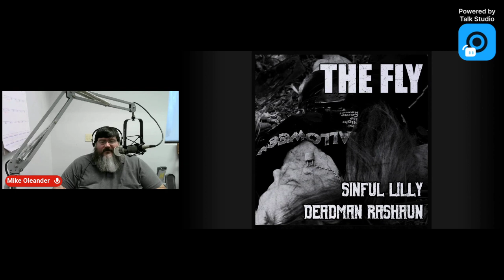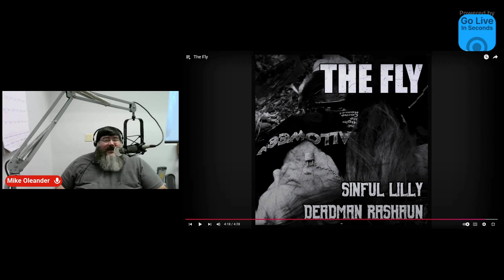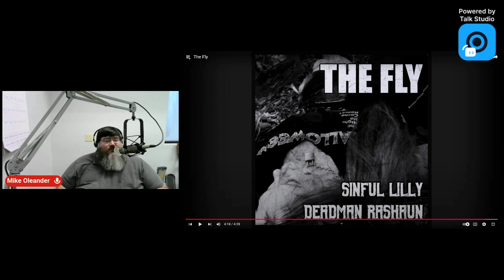Sinful Lilly x Deadman Rashaun - The Fly REACTION // INDIE RAGE RADIO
Mikey O is back with another reaction video of a collab between SinfulLilly and DeadmanRashaun and their song "The Fly".

Steam & Purchase "The Fly" on iTunes, Apple Music, YouTube, Spotify, Amazon Music, iHeart Radio, Pandora, Deezer, and more!

Get your personalized Mikey O video shout-out for birthdays, weddings, anniversaries, channel fan shout-outs, etc

Take your YouTube channel to the next level with TubeBuddy like all the big boys do